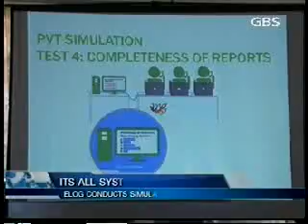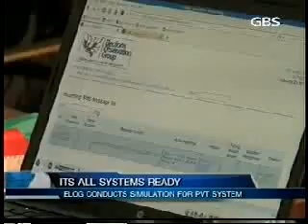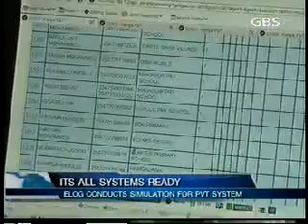Elog simulation exercise GBS TV Feb 25th 2013, 2030hrs